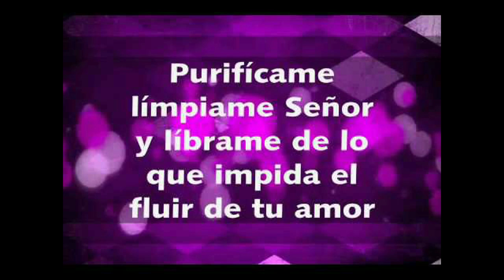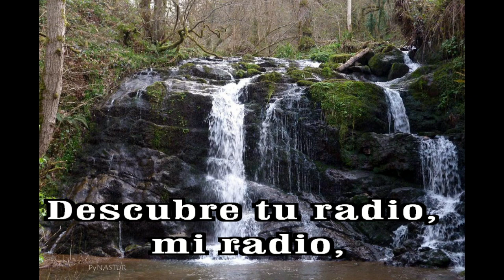GOTITAS DEL ESPIRITU SANTO 286 AÑO 2 NUMERO 60